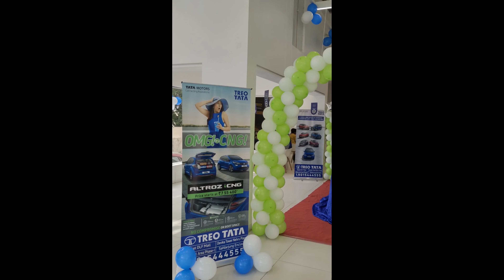Altroz iCNG 2023 Launch event at @TREOTATA Okhla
Launch of the Altroz ICng at Treo tata Okhla

Visit our Showroom for the best Costumer Experience and service.
Showroom Address : A-231 Okhla phase 1, Okhla, New Delhi - 110020